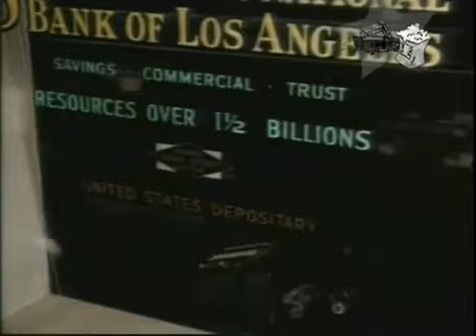Fogueira de Paixões ou Paz Para Luiza (1947) COLORIZADO Dublagem Clássica Cinecastro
Um clássico com Joan Crawford das noites e madrugadas na TV brasileira nos anos 60 a 80. Versão colorizada e com a dublagem clássica original dos estúdios Cinecastro feito nos anos 60. Este filme foi lançado em DVD com a redublagem pelos estúdios Herbert Richers nos anos 80.